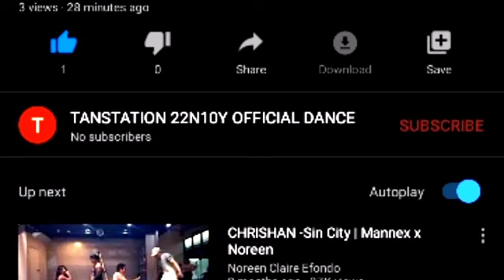VLOG 13 NA MGA KA 1M !